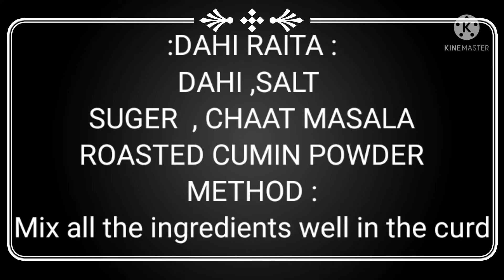DAHI PURI CHAAT |DAHI PURI RECIPE |MUMBAI STREET FOOD |MUMBAI FEMOUS CHAAT